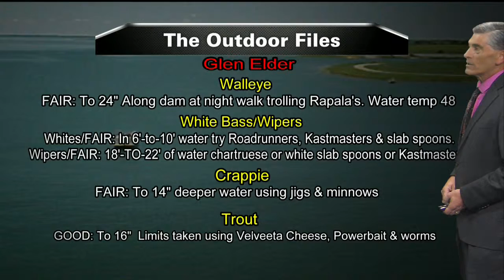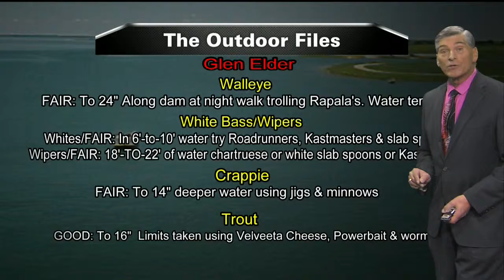03.20.16 Outdoor Files